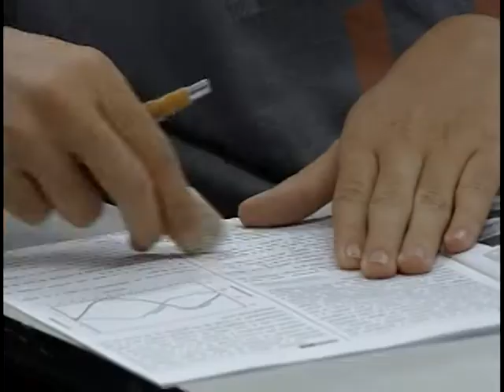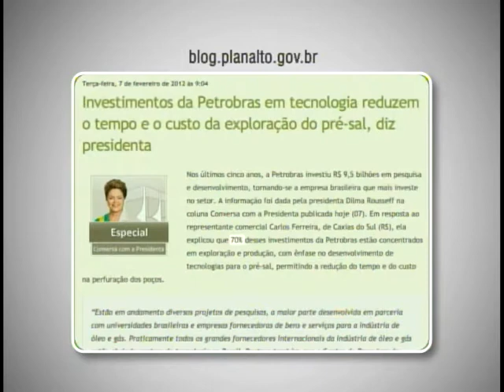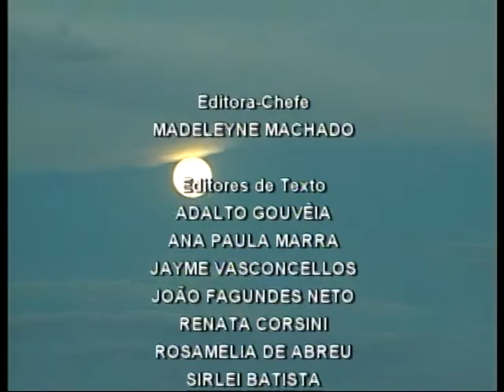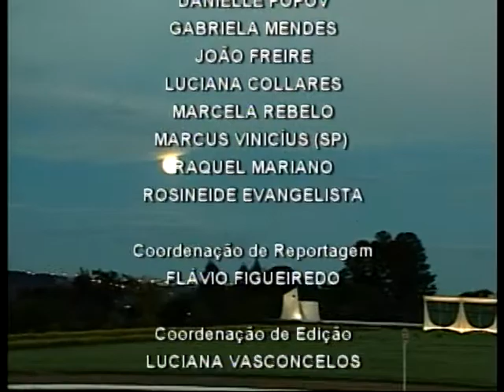Jornal NBR NOTÍCIAS na íntegra - 7 de fevereiro